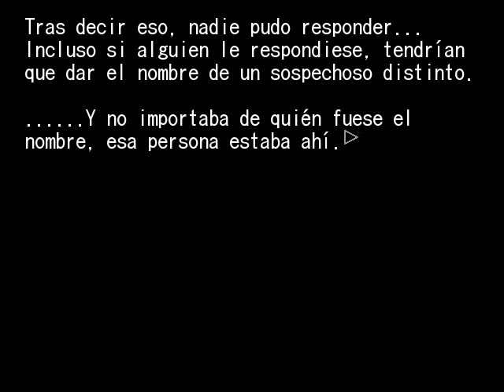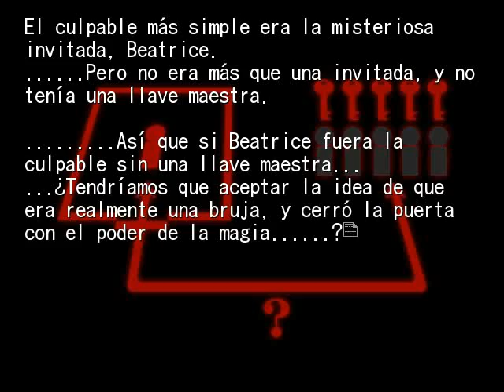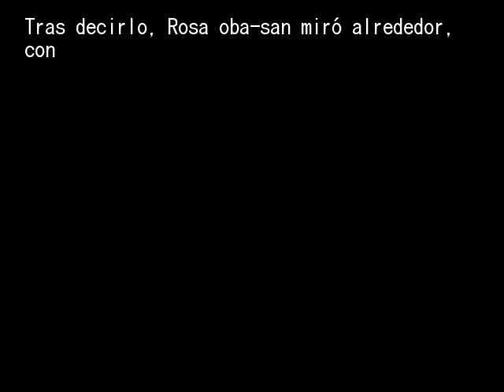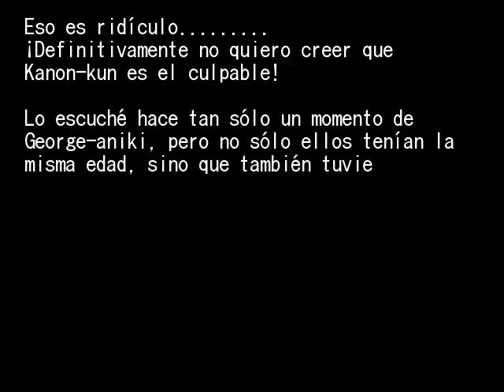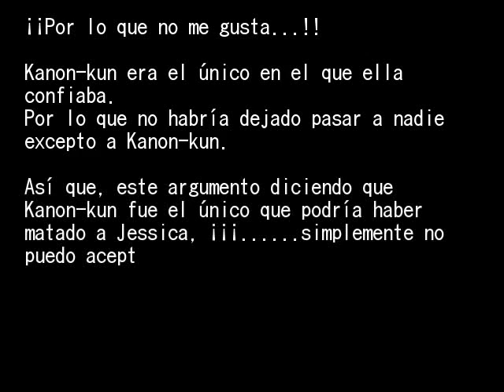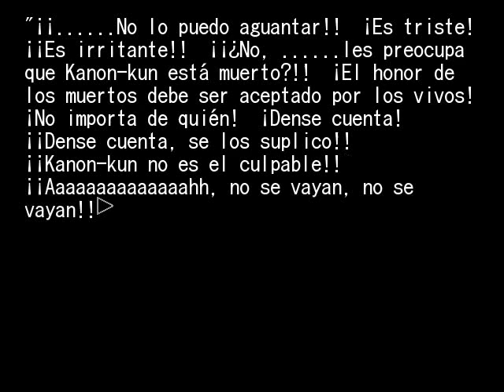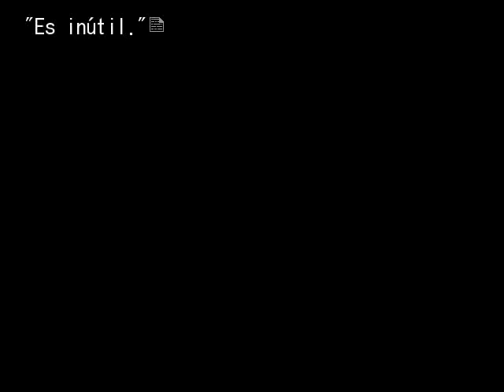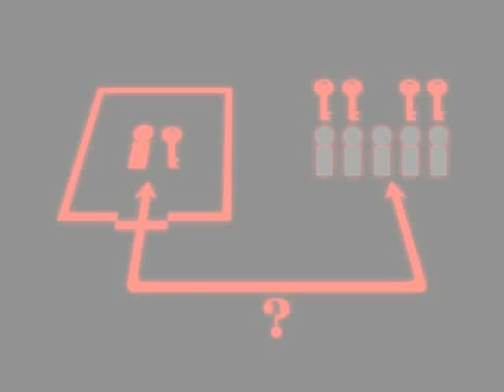EPISODIO 2 PT39